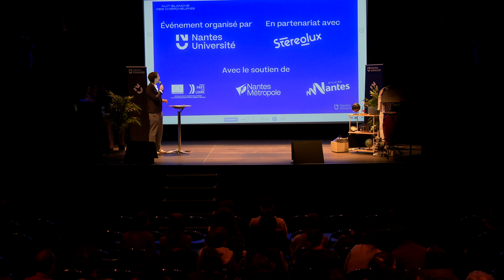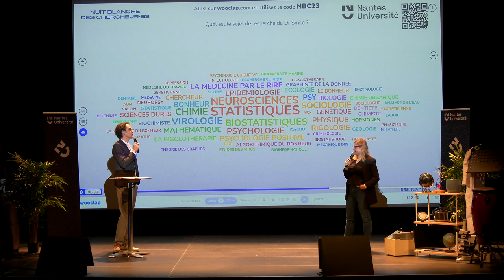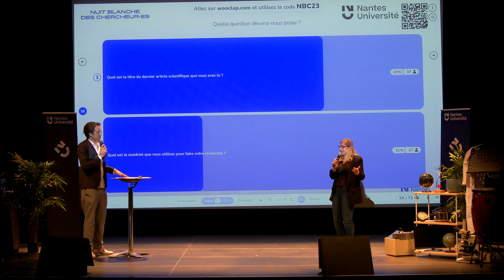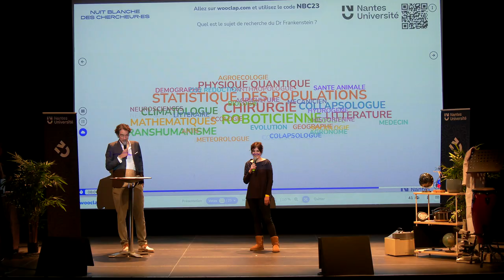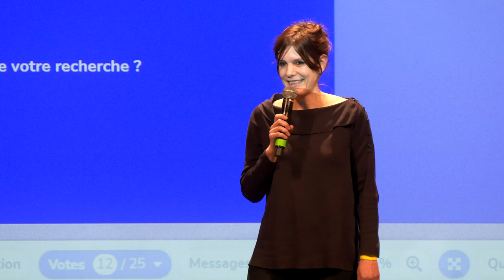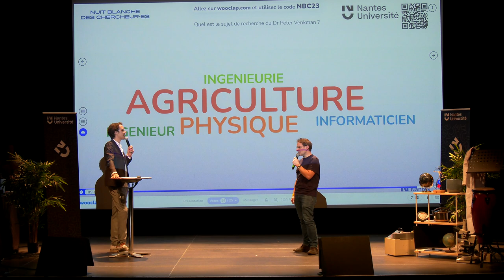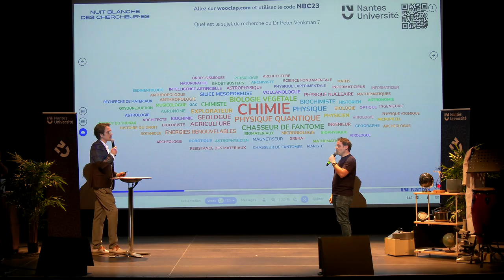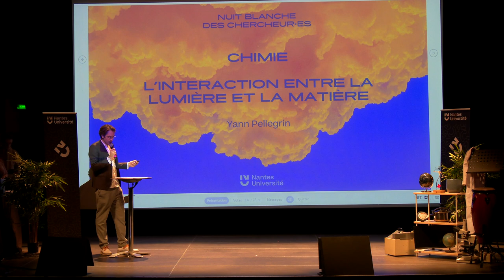Recherche-moi si tu peux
Concrètement, c’est quoi un·e chercheur·e ? La réalité du métier de chercheur·e est complexe et couvre un large domaine de compétences. Chaque sujet de science ou de société peut faire ressortir un questionnement sur lequel se pencher.

Sous un format interactif, trois chercheur·es de Nantes Université se prêteront au jeu de la médiation scientifique décalée. Découvrez ce qui fait le quotidien de la vie d'un·e chercheur·e, leurs méthodes et ce qui les fait vibrer. Avec les indices disséminés ici et là, essayez de comprendre ce qui anime leurs journées. C’est à vous de jouer ! Parviendrez-vous à découvrir le domaine de recherche de nos invité·es ?

Avec 3 chercheur·es mystères de Nantes Université